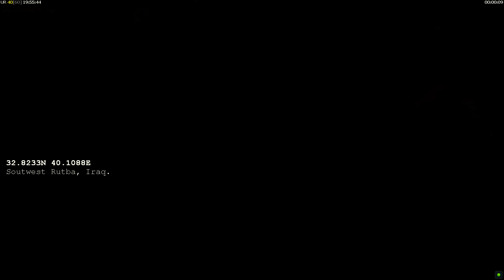USA Reclaims Old Base To Clean Iraq From Dr. Thrax As Taliban Joins GLA |C&C Generals ZH Mission Map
follow me in social media to see the best moments of generals zero hours

map name: USA 04 Novichock
Author: Supakrid

Generals ZH (mission map) China is using FIRESTORM MOD to kick the GLA from the border

C&C GENERALS ZH (MISSIONS IMPOSSIBLE) a smart toxic airplanes and trucks bomb attack by the AI